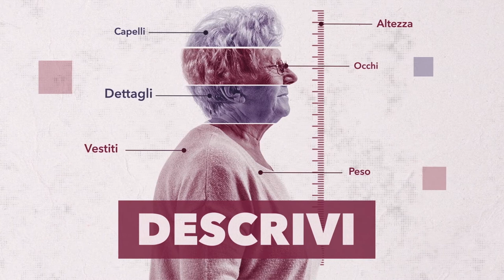Anziani scomparsi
Realizzato dall'Ufficio del Commissario straordinario del Governo per le persone scomparse in collaborazione con il Dipartimento per l'Informazione e l'Editoria della Presidenza del Consiglio dei ministri